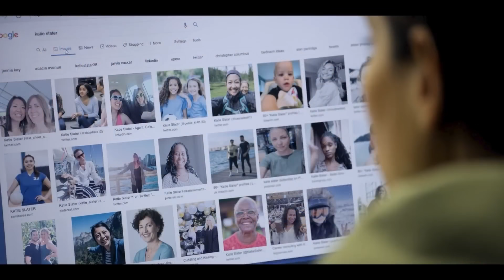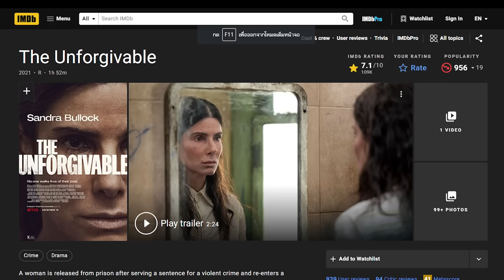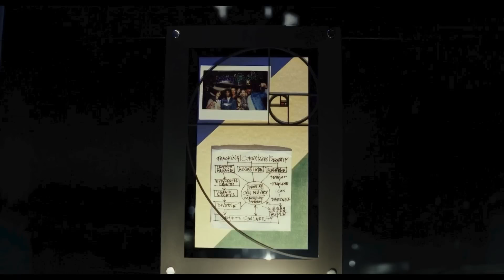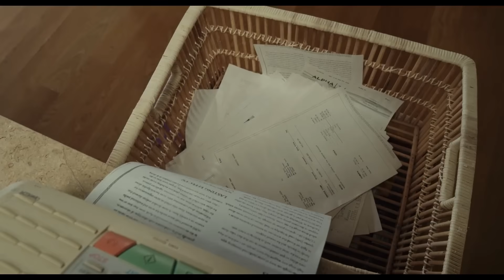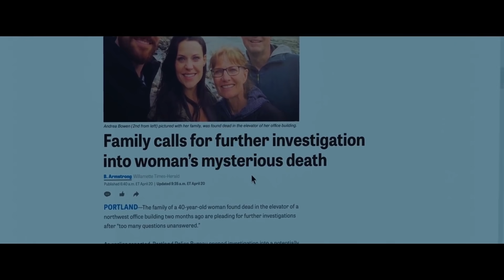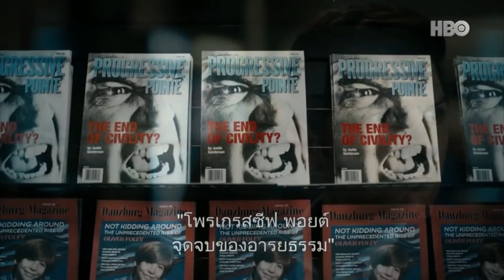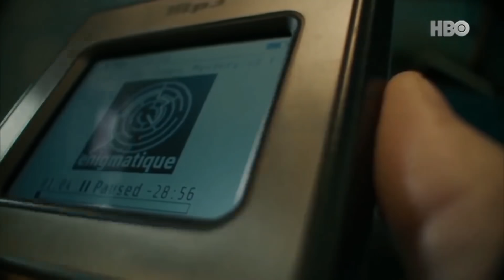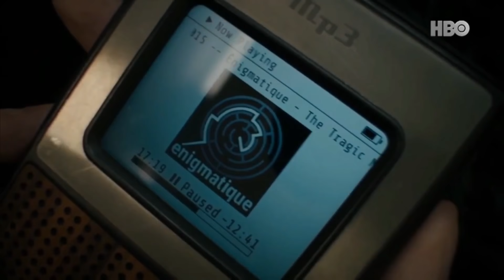EP.446 มัดรวมหนังหักมุม ที่หักมุมจนหลังหัก ภาค 18 ฟังกันยาวๆ 1 ชม. | สปอยหนัง | เล่าหนัง สตูดิโอ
รายชื่อหนังตามเวลาในคลิปนะครับ

00:00 เรื่องที่ 1 The Unforgivable
12:41 เรื่องที่ 2 Glass Onion : A Knives Out Mystery
29:13 เรื่องที่ 3 Hypnotic
39:15 เรื่องที่ 4 A Nightmare at 30,000 Feet

สินค้าขายดี
1. แมสปิดจมูก 3D 1ห่อ 10ชิ้น พร้อมส่งในไทย ราคา 3 บาท
2. สาหร่ายม้วนอบกรอบ ว้าว แฮปปี้ โรล ตรา โคคิริ 8 รสชาติ ราคา 12 บาท
3. ผักผลไม้อบกรอบ ขนาด250 กรัม รวม 12 ชนิด ผักอบกรอบ ห่อเขียวตัวดัง เพื่อสุขภาพ ราคา 25 บาท
4. บราวนี่จิ๋วขนาด4*4ราคาส่งถูกที่สุด ‼️ ราคา 3 บาท
5. เจ้าสัว เจ้าซัว ข้าวตัง ข้าวตังหน้าหมูหยอง ขนาด 80 กรัม ถุงซิปล็อค หมูหยองพริกเผา สาหร่าย ราคา 40 บาท
6. ฟิล์มกระจกสำหรับไอโฟน แบบเต็มจอ 9D ทุกรุ่น ราคา 12 บาท
7. เคสโทรศัพท์มือถือ ซิลิโคนนิ่ม แบบใส สวยงาม สําหรับ IPhone ราคา 9 บาท
8. ทิชชู่เปียก ทิชชูเปียกเด็ก Baby Wipes ผ้าเปียก ทิชชู่เปียกสําหรับเด็ก ราคา 3 บาท
9. ทิชชู่ไดโนเสาร์ 1หิ้ว/10ห่อ ทิชชู่ป๊อปอัพ ห่อตัวสั้น หนานุ่ม ราคา 36 บาท
10. Niko S 1 แถม 1 นิโกะ เอสไฟเบอร์ ราคา 390 บาท
11. ไลฟ์ แอล กลูต้า พลัส คอลลาเจน Life L Gluta Plus Collagen ราคา 159 บาท
12. **สินค้าจัดเซ็ท** biovitt เวย์โปรตีน ไบโอวิต เวย์โปรตีน ไอโซเลท แบบกระปุก ราคา 789 บาท
13. Tyeso แก้วน้ําเก็บอุณหภูมิร้อน เย็น สเตนเลส 304 พร้อมหูจับ สําหรับเก็บความเย็น ราคา 210 บาท
14. PANDA แก้วเก็บความเย็น สแตนเลสแท้ ไอน้ำไม่เกาะแก้ว ขนาด 30ออนซ์ ราคา 95 บาท

สินค้า ไอที
15. ซิมเทพ ทรู ดีแทค AIS ซิมเน็ตรายปี เน็ตไม่อั้น ไม่ลดสปีด ราคา 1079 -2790
16. เก้าอี้แค้มปิ้ง เก้าอี้พับได้ ปิคนิคกลางแจ้ง ราคา 145 บาท
17. โต๊ะทำงาน โต๊ะคอมพิวเตอร์ ขาเหล็ก ราคา 459 บาท
18. โต๊ะทำงาน โต๊ะคอมพิวเตอร์ เข้ามุมรูปตัว L 3 ตัว ราคา 3990
19. ชั้นวางรองเท้า ชั้นวางของเอนกประสงค์ 4 ชั้น ราคา 58 บาท
20. แผ่นรองเมาส์ สีดำล้วน ขนาดใหญ่ วางเต็มโต๊ะ จัมโบ้ ราคา 75 บาท
21. Royal Kludge RGB คีย์บอร์ด 3 mode ไร้สาย+บลูทูธ ราคา 2159 บาท
22. Keychron V5 QMK/VIA Mechanical Keyboard RGB ราคา 1790 บาท
23. ขาตั้งจอคอม ขาตั้งจอภาพขนาด 13-32 นิ้ว + ขาตั้งแล็ปท็อปขนาด 12-17 " ราคา 329 บาท
24. จอคอม LG Ultrawide Monitor 29" IPS ราคา 5890 บาท
25. เคาเตอร์ครัว ชั้นวางของในห้องครัว ไม้+โครงเหล็ก 160 cm ราคา 449 บาท
26. ชั้นวางของในครัว 126cm 3/4/5ชั้น ตะกร้าอาหาร ลิ้นชัห้องครัว ราคา 349 บาท
27. ชุดโต๊ะ 1 + เก้าอี้ 6 รุ่นใหม่แถมคานเสริมแรง 3 ชิ้น สไต์ Loft ราคา 2790 บาท

สินค้า เสริมความงาม
28. KeraSys วาสลีน ลิปบาล์ม ไฮเดรติ้ง ลิป มาสก์ ซ่อมแซมริมฝีปาก ราคา 1 บาท
29. **สินค้าขายดี** มาส์กวิตามินซี ZOZU มาส์กวิตามินซีเข้มข้น หน้าขาวกระจ่างใส ราคา 4 บาท
30. **1 บาท กดได้ 3 ชิ้น** แผ่นมาส์กใต้ตา Lanbena มาส์กปาก Eye Mask ราคา 1 บาท
31. โรจูคิส 5X อินเทนซีฟ มาส์ก Rojukiss 5X Intensive Mask 25ML ราคา 19 บาท
32. Naturista เจลล้างหน้าทีทรี pH Balance 5.5 สูตรอ่อนโยน ขนาด 300ml ราคา 88 บาท
33. **แพ็คคู่** คลีน แอนด์ เคลียร์ โฟมล้างหน้า เซลฟ์โฟมมิ่ง เฟเชียล วอช 150มล. x 2 Clean & Clear ราคา 292 บาท
34. **แพ็คคู่** นูโทรจีนา โทนเนอร์ แอลกอฮอล์-ฟรี 150 มล. x 2 ราคา 379 บาท
35. SKINTIFIC 5X เซราไมด์ บาเรียร์ กู้มอยเจอร์ไรเซอร์ เจล มอยเจอร์ไรเซอร์ 30g/80g ราคา 129 บาท
36. KA UV WHITENING SOFT CREAM SPF 50+ PA 30g ราคา 165 บาท
37. **แพ็กคู่สุดคุ้ม** ลอรีอัล ปารีส ยูวี ดีเฟนเดอร์ อินวิซิเบิ้ล ฟลูอิด เอสพีเอฟ 50+ ราคา 799 บาท
38. รีจูรัน REJURAN Turnover Ampoule สารสกัดหลัก c-PDRN เซรั่มผิวกระจก ราคา 350 บาท
39. ลิปกระแต KATHY AMREZ MINI MATTE LIP / มินิแมทลิป ราคา 84 บาท
40. LA GLACE Icy Glaze Gloss ลิปกลอสลากลาสกลบปากคล้ำ ปากฉ่ำวาว ติดทน 2g ราคา 199 บาท
41. L’ORÉAL แชมพู ครีมนวด 410ml. มีครบสี6สูตร ราคา 82 บาท
42. Shokubutsu โชกุบุสซึ ครีมอาบน้ำ หัวปั๊ม ขวด ถุงเติม 500มล ราคา 50 บาท